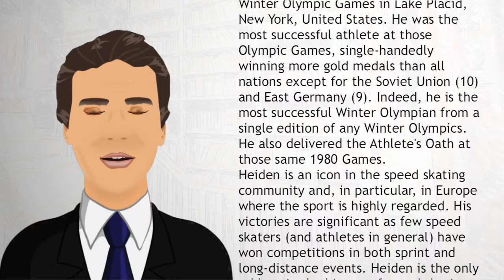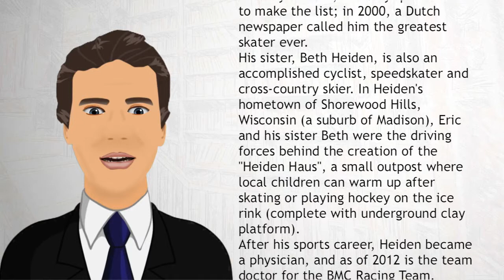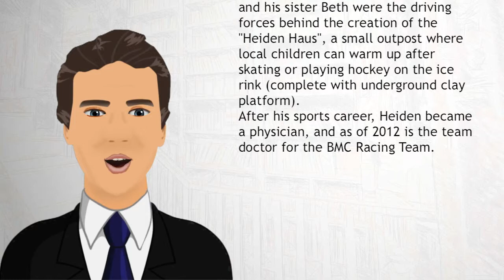Eric Heiden - Wiki Videos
Eric Arthur Heiden (born June 14, 1958, in Madison, Wisconsin) is an American former long track speed skater and road cyclist who won all of the men's speed skating races, and thus an unprecedented five individual gold medals, and set four Olympic records and one world record at the 1980 Winter Olympic Games in Lake Placid, New York, United States. He was the most successful athlete at those Olympic Games, single-handedly winning more gold medals than all nations except for the Soviet Union (10) and East Germany (9).